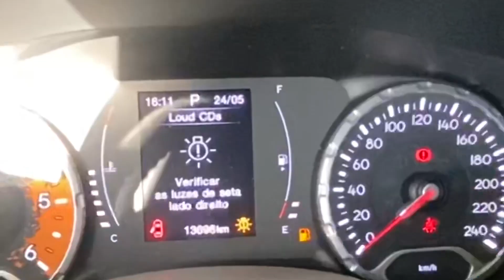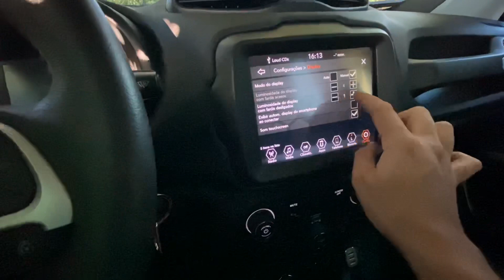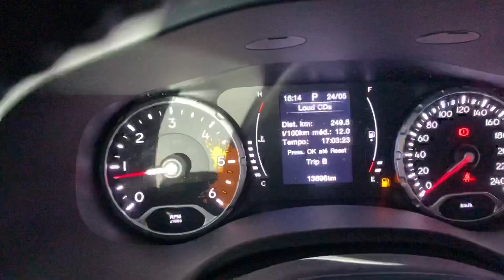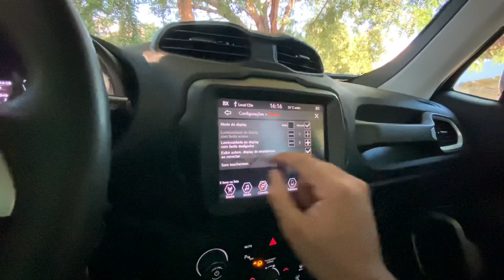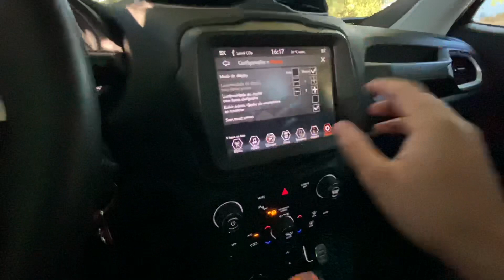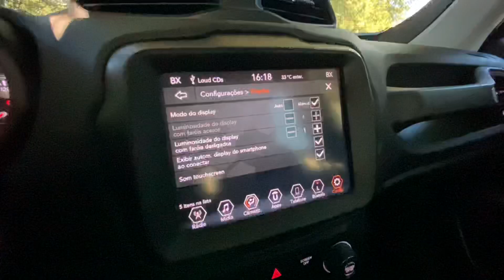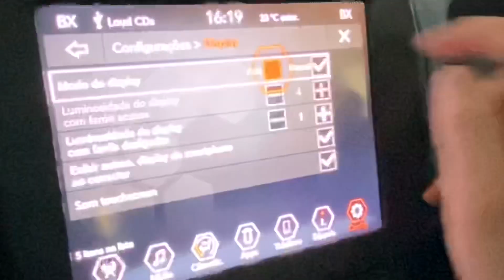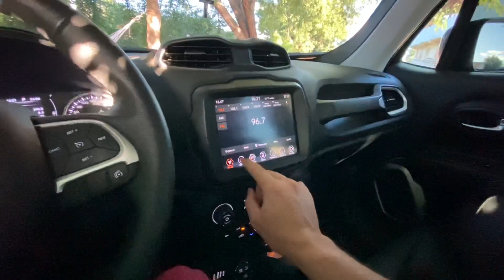JEEP RENEGADE - DICAS